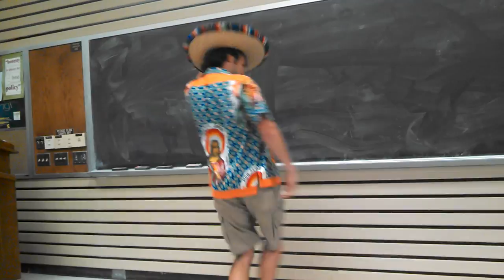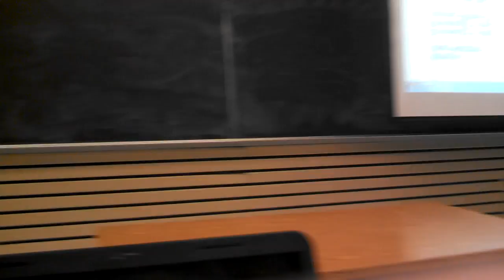Sombrero Man Interrupts College Class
A random College student enters a lecture for a class he is not enrolled in and dances around in a sombrero. Then our instructor gets a balloon full of glitter popped over his head. This occurred on May 7, 2014 in my computer programming class. Proof engineers really do have a sense of humor.